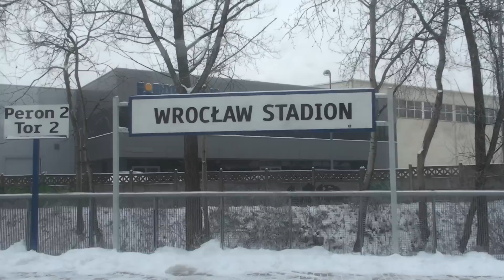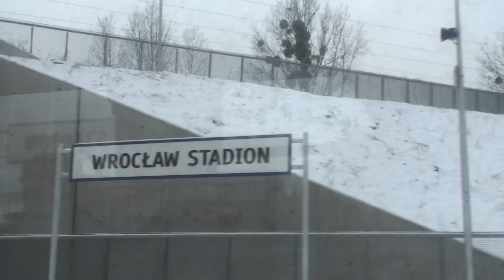Wrocław Główny odjazd w kierunku Zielonej Góry